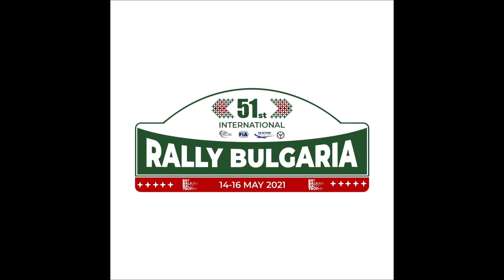Рали България 2021. СЕ 5 - Валери Великов 2.